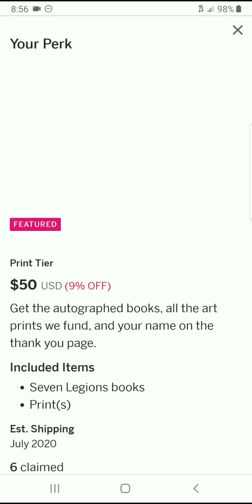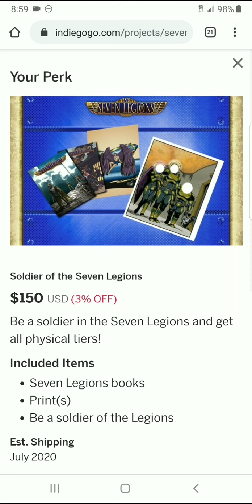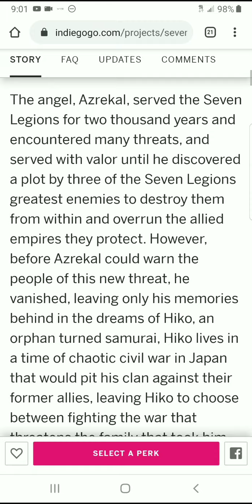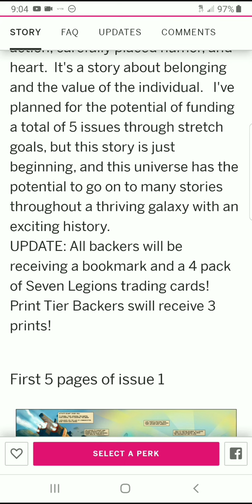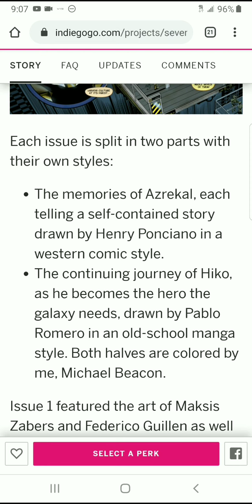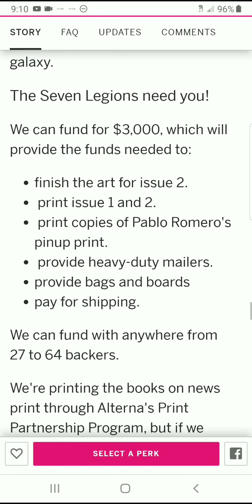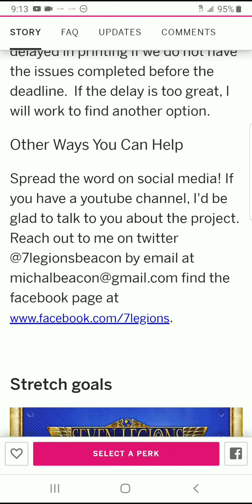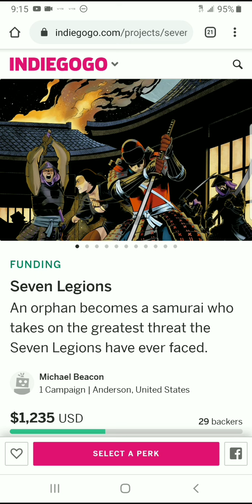INDIE SPOTLIGHT - SEVEN LEGIONS on IGG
Check out SEVEN LEGIONS by MICHAEL BEACON

Where you can Support me